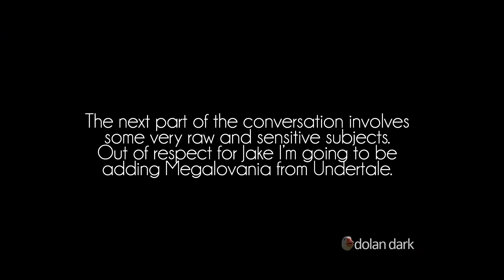The Memes of Jake Paul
Here's a small bunch of dumb memes from Shane Dawson's documentary on Jake Paul

No disrespect to Shane intended, I enjoyed the series even if it was about 4 episodes too long